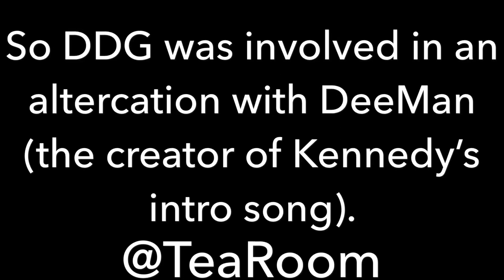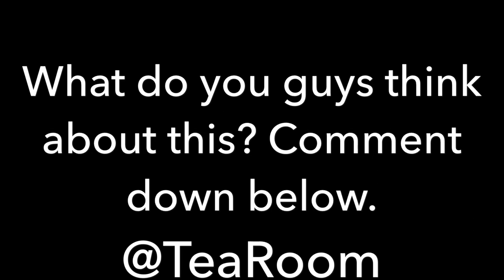DDG GETS INTO AN ALTERCATION WITH DEEMAN!!!